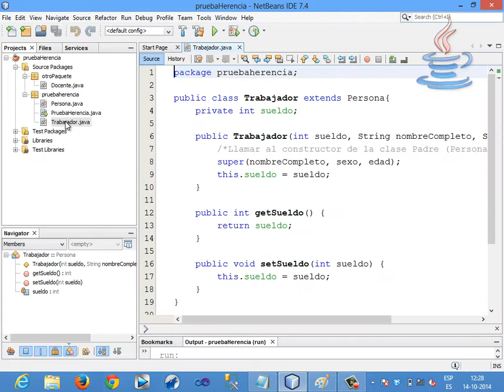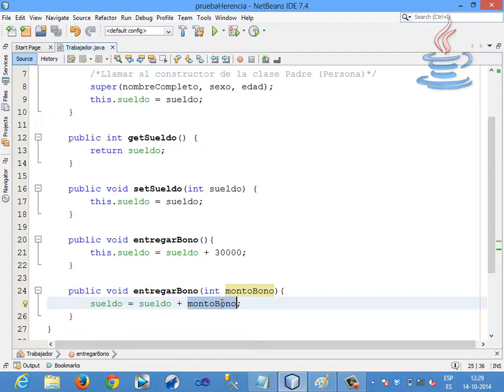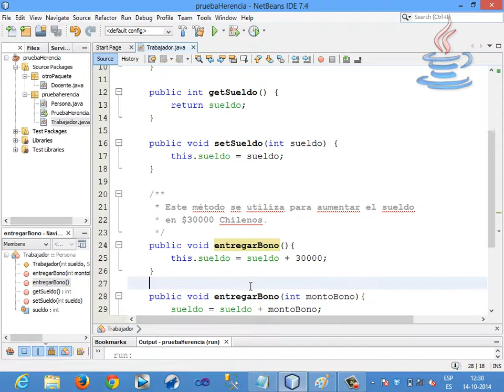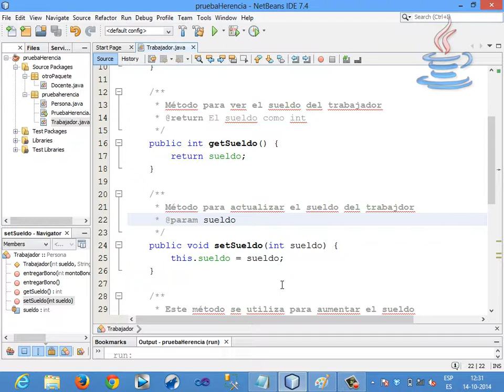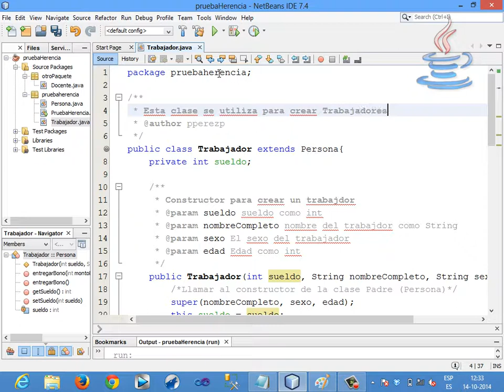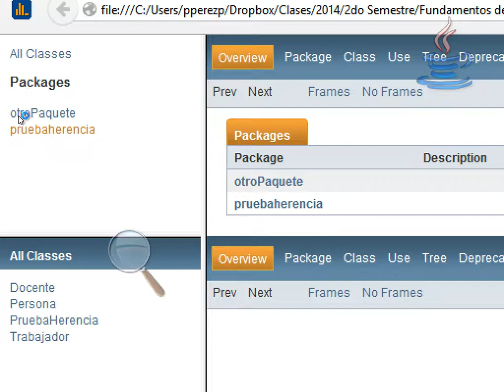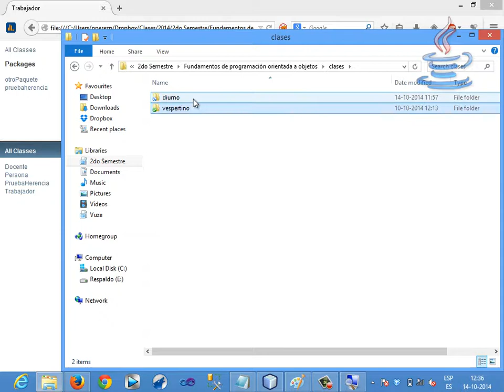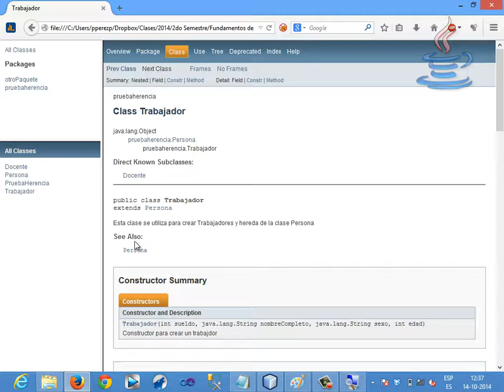[Clase en vivo] ¿Cómo generar documentación en Java? javadoc [2/3]